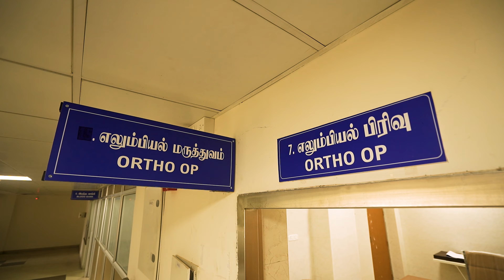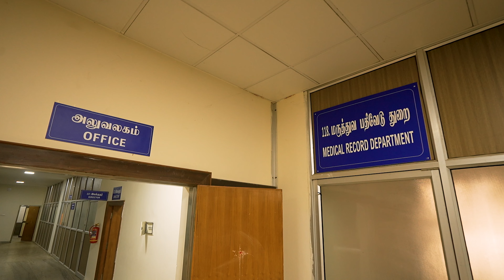Honourable Prime Minister of India on Inauguration of Aegis Medical College at Guindy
Our Services
2D Animation,3D Animation,Graphic Design,Poster ,Pamphlet
Advertising,Explainer Video,VFX,Television,Movies,Website Creation
Drawing,Corporate Video,Wedding Photography And Videography